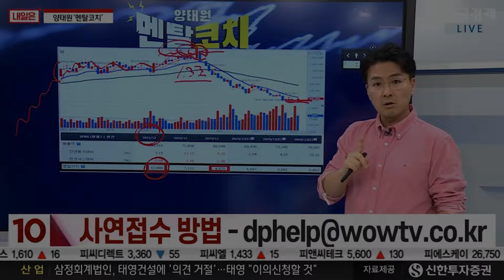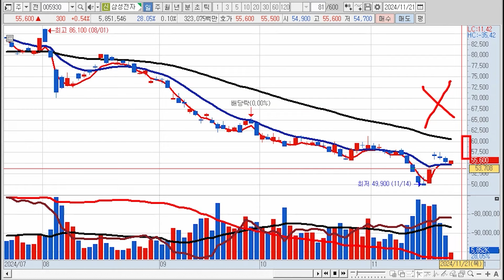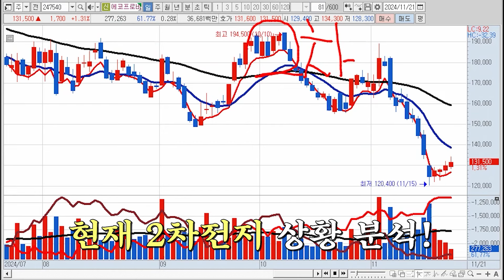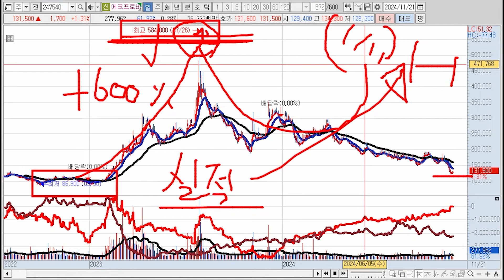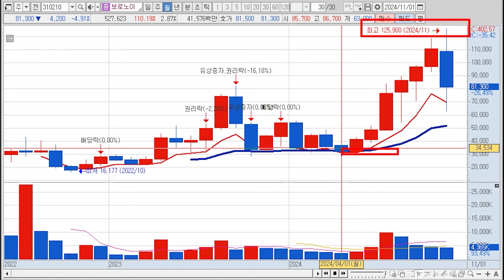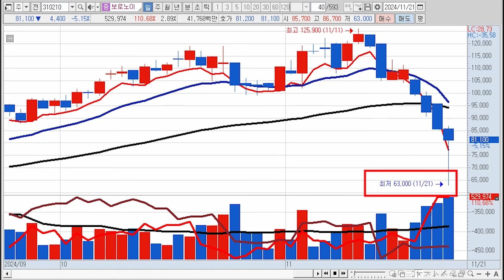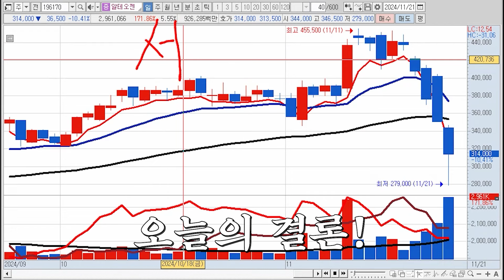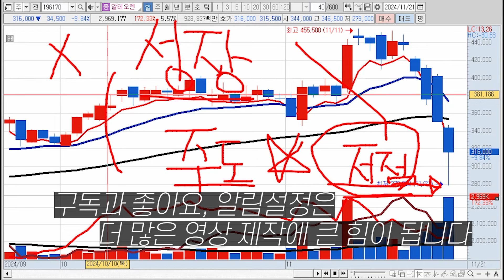삼성전자 다음은 바이오주?! 지금 이 종목들이 풀매수 타이밍입니다!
00:00 시작
00:34 오늘 시장의 흐름 파악! 좋은 시그널 발생!
01:40 삼성전자에 미련 버려야하는 이유
03:11 단 한번도 틀린적 없는 시장 논리?
03:57 엔비디아의 흐름이 좋지않은 이유
04:33 현재 2차전지 상황 분석!
06:24 우리 바이오가 달라졌다!(★★★★★)
10:26 오늘의 결론!
12:08 다음 바이오 상승 종목은?!

한국경제TV 17년차 / 4년연속 베스트 전문가
📈주식쟁이 소믈리에🍷 입니다!

더 많은 주식 노하우 얻어가시기 바랍니다 ^^